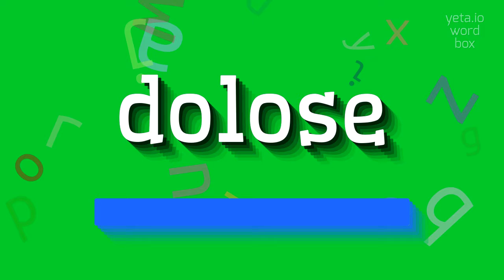How to say "dolose"! (High Quality Voices)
Watch in this video how to say and pronounce "dolose"!